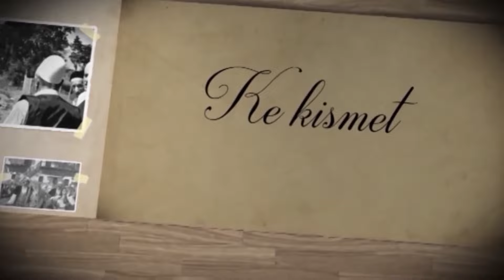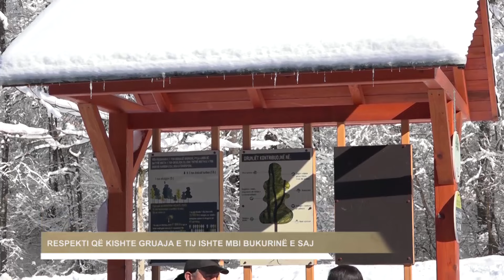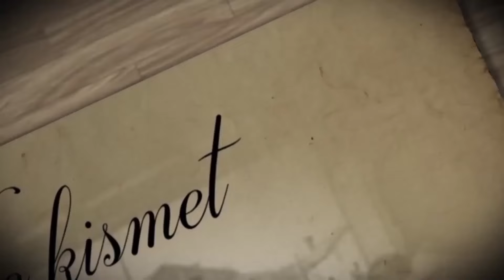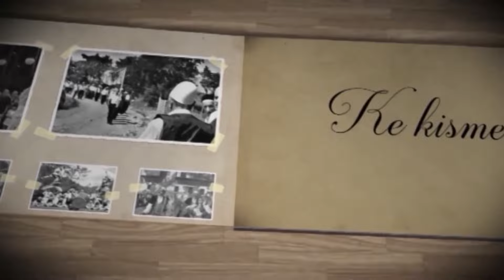Ke Kismet - Respekti qe kishte gruaja e tij ishte mbi bukurin e saj